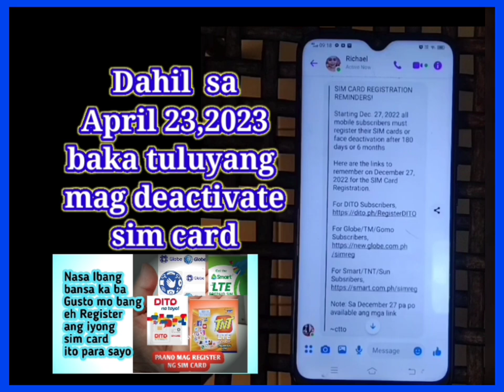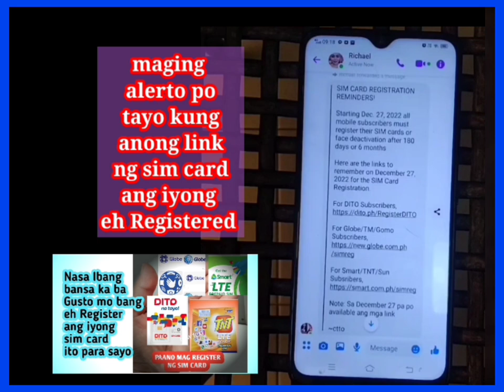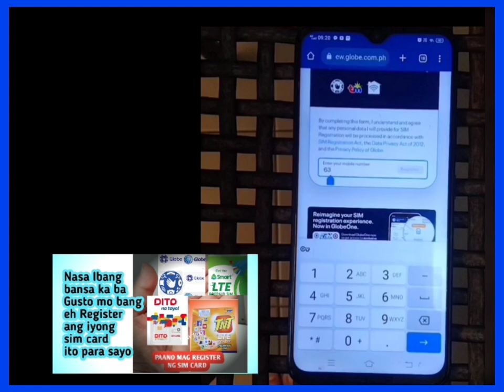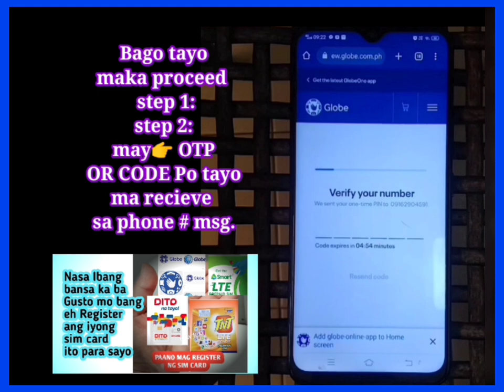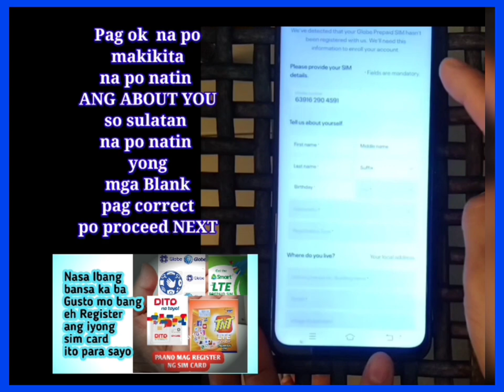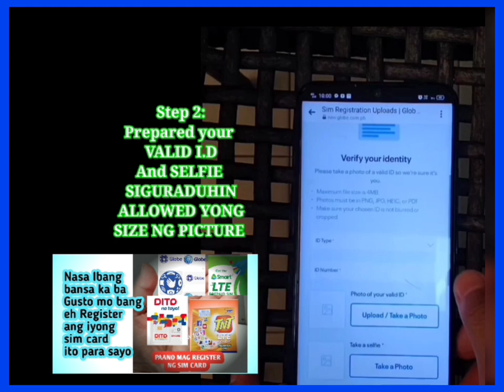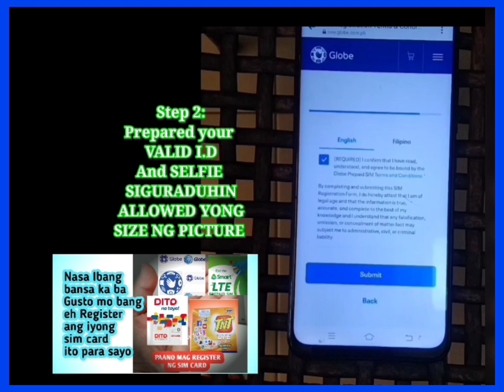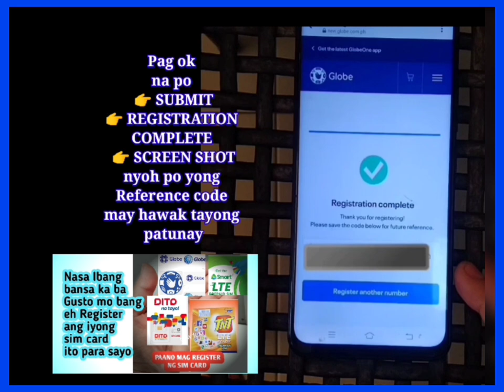PAANO MAG REGISTER NG SIM CARD 2023-2024 STEP BY STEPTUTORIAL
This tutorial is about how to Registered Philippines sim card so that we identify  who's the owner for our safety identification Tel #  mostly sa gumagamit ng Gcash para di ma deactivate Ang iyong # at di masayang Ang iyong pira pag aralan po natin ng step by step fallowing my tutorial salamat po .